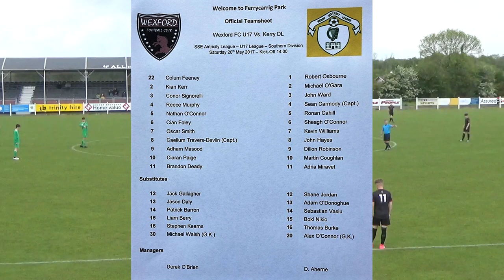SSE Airtricity U17 league; Wexford Fc 0-1 Kerry , Full Match Civerage .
Full match coverage from Wexford Fc v Kerry in Ferrycarrig Park Wexford on Sunday 21st May 2017 in the SSE Airtricity U17 League .
Kerry went on to win the game 1-0 thansk to a Dillon Robinson goal.
A match report can be found on the KDL